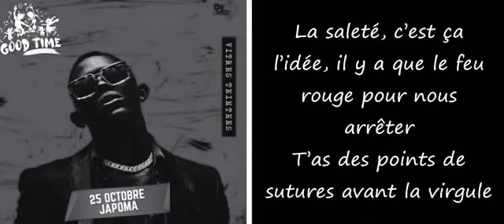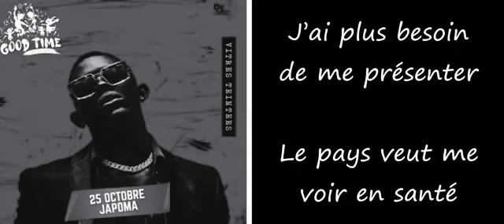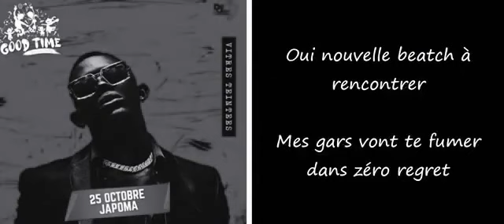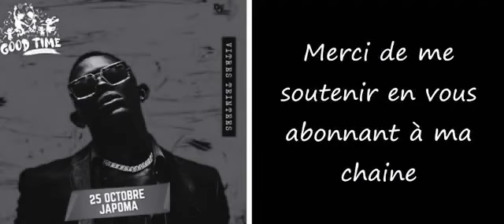ténor vitres teintées lyrics